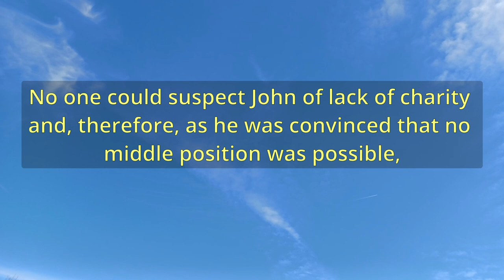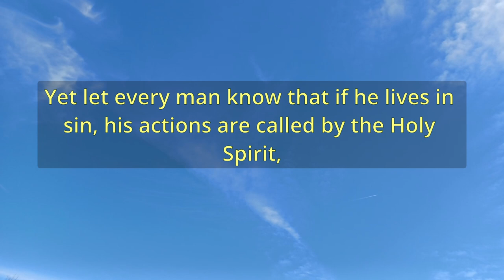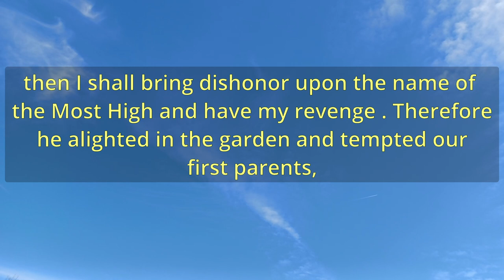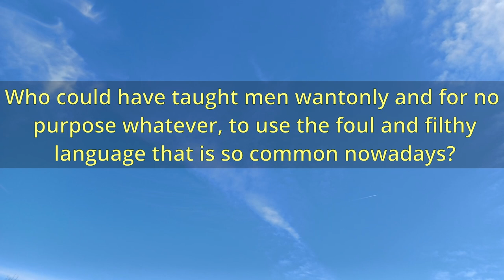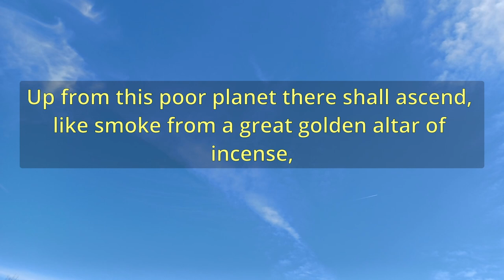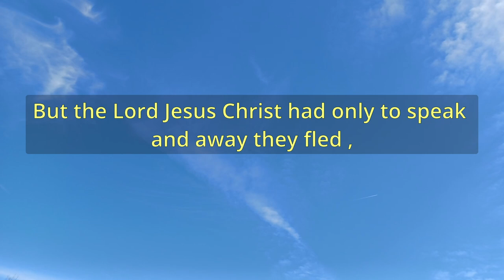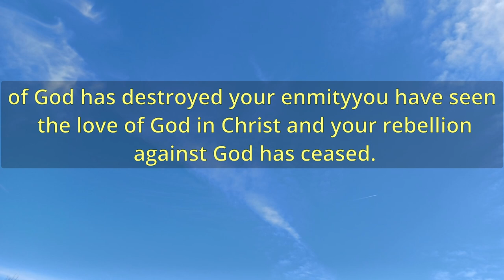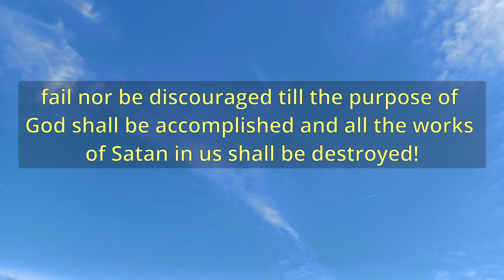"The Works Of The Devil Destroyed" (A11728) - Charles Spurgeon Sermons